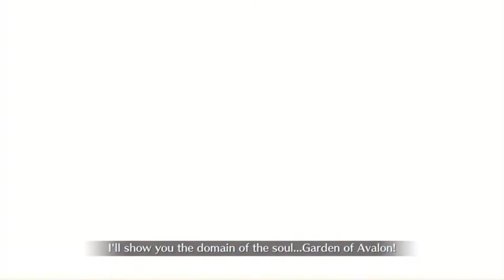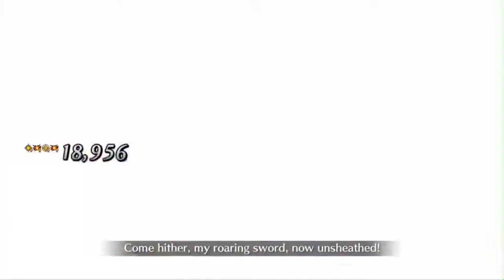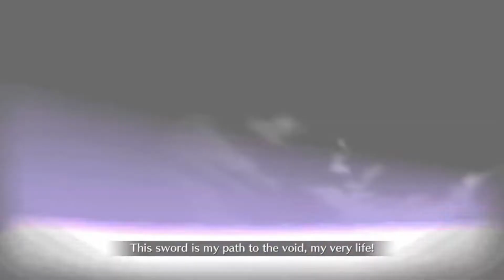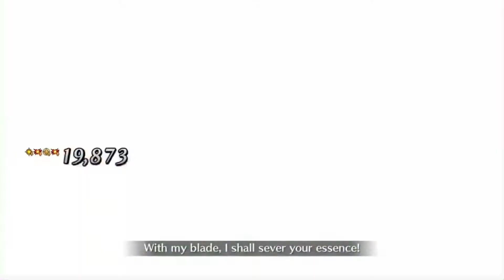[FGO NA] Musashi vs Koyanskaya | Lostbelt 5.2 Olympus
Boss fight de Koyanskaya (Beast) en el Lostbelt 5.2